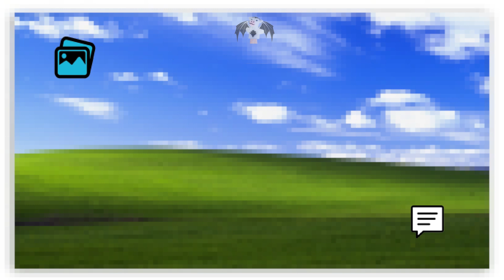Beware Of The Formula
Author GTGM_GAMES